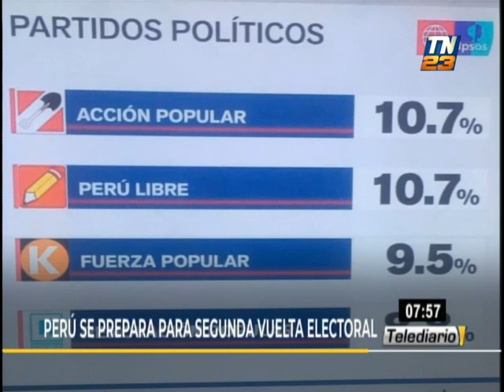Perú se prepara para segunda vuelta en elecciones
Pedro Castillo, representante del Partido Perú Libre, se posiciona como el principal candidato para avanzar a la segunda vuelta electoral en las elecciones presidenciales del país sudamericano.